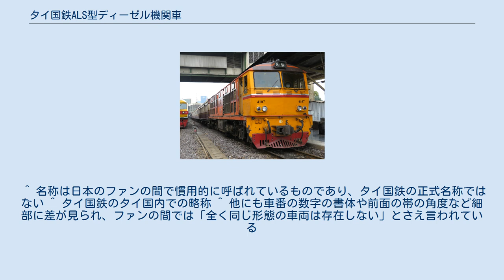タイ国鉄ALS型ディーゼル機関車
タイ国鉄ALS型ディーゼル機関車（タイこくてつALSがたディーゼルきかんしゃ）は、1975年に製造されたタイ国有鉄道の電気式ディーゼル機関車である。
その車番から4100形と呼ばれる場合もある。
 タイ国鉄では次世代の大型機として1963年に導入されたGE型が好評をもって迎えられた。
しかし輸送需要はさらに増加の一途を辿り、複線化などの設備の改良が遅れていたタイ国鉄はこの需要を捌くために大型機の増備が必要不可欠となった。
これを受け、GE型と同じ電気式ディーゼル機の大型機として製造されたのが本形式である。
 本形式は導入直後は大型機ゆえの過度なフランジ摩耗が起こるなど一部では問題も発生した。
しかし、車両自体は非常に優秀であり、その後AHK型、ALD型、ADD型と本形式とほぼ同一形態の車両が1985年までに計113両製造され、ALS系としてタイ国鉄におけるディーゼル機関車の最大勢力となっていく。
 旧塗装の4107号機 角ばった箱型の車体をしている。
導入当初は前照灯は車体上部に設置され車体前面腰部には後部標識灯のみが設置されていたが、のちに腰部にも前照灯が追加され2灯が並ぶ形となった。
ライトについては、前照灯と尾灯が同じ大きさの車両、尾灯が一回り小さい車両、さらに近年ではLED化された車両も出現しており、様々な形態の車両が混在している。
 塗装は、2019年現在前面が黄色で側面がオレンジ色を基調とした「旧塗装」と、側面は旧塗装と同一で前面が淡いオレンジ色と茶色の「新塗装」が存在する。
どちらの塗装も車体全周にわたって細い帯を巻いているが、帯の色は車両によって銀+赤、銀+青、白一色など一定しない。
さらに新塗装の車両の一部には車体前面下部に"ร.ฟ.ท."の黒いロゴが大きく入った車両もあり、塗装形態の増加に拍車をかけている。
なお近年旧塗装に塗りなおされた車両が出現しており、今後は旧塗装と新塗装の両方が維持されるか、あるいは旧塗装に再統一されるものと思われる。
 導入当初から現在まで、その高出力を活かして前述の同系列3形式とともに特急・急行運用から普通列車、貨物列車のけん引に至るまで幅広く運用されている。
また、北本線の急勾配区間であるクンターン峠を擁するナコーンラムパーン - クンターン間において、本形式が補機として特急列車などに連結される。
 ^ 2000年時点で4111号機のみ実験的に12PA4V200VGに換装。
 ^ 名称は日本のファンの間で慣用的に呼ばれているものであり、タイ国鉄の正式名称ではない ^ タイ国鉄のタイ国内での略称 ^ 他にも車番の数字の書体や前面の帯の角度など細部に差が見られ、ファンの間では「全く同じ形態の車両は存在しない」とさえ言われている